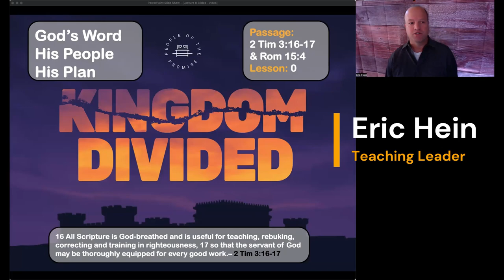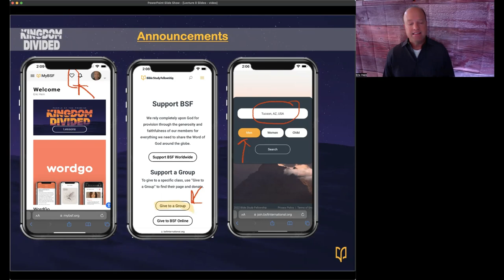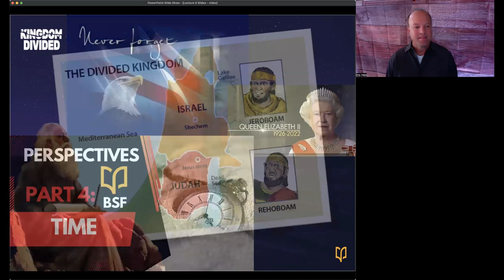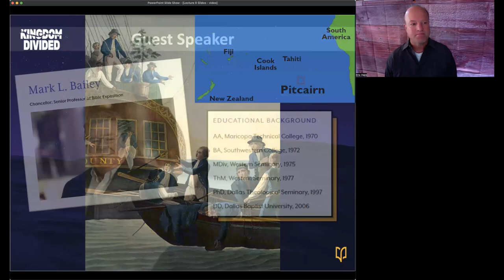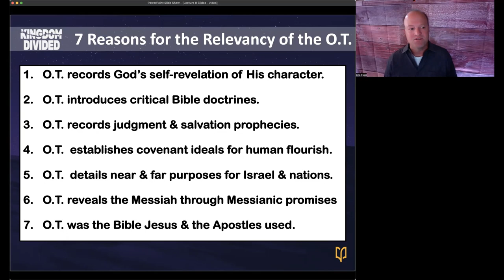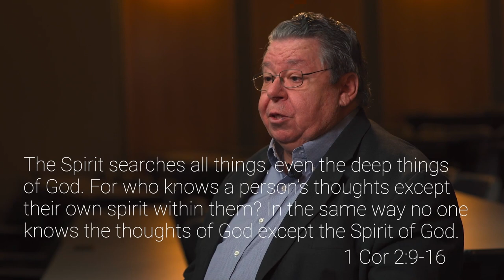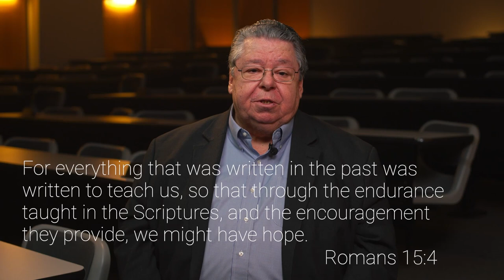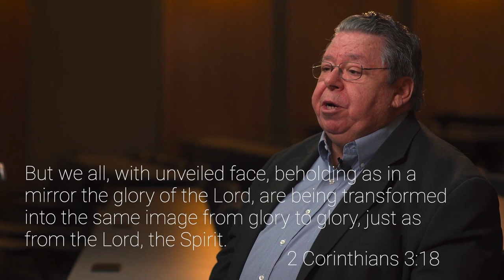Kingdom Divided - BSF Lecture 0 Intro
Division 1
The Authority of the Bible
2 Timothy 3:16-17
3 Reasons for the Authority of the Bible
1. Authority of the Bible rooted in the Authorship of the Bible
2. Inerrancy of the Bible rooted in the Inspiration of the Bible
3. Profitability of the Bible rooted in the Power of the Bible

Division 2
The Relevancy of the Old Testament
Romans 15:4
7 Reasons for the Relevancy of the O.T.
1. O.T. records God’s self-revelation of His character.
2. O.T. introduces critical Bible doctrines.
3. O.T. records judgment & salvation prophecies.
4. O.T.  establishes covenant ideals for human flourish.
5. O.T.  details near & far purposes for Israel & nations.
6. O.T. reveals the Messiah through Messianic promises
7. O.T. was the Bible Jesus & the Apostles used.